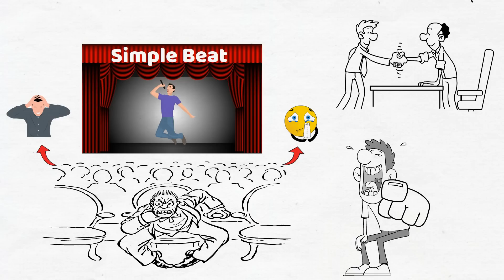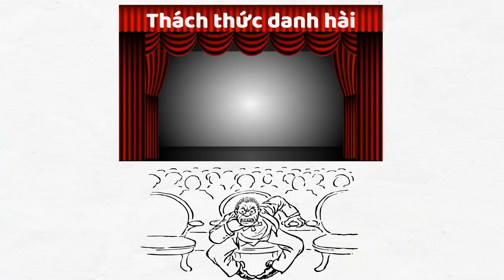Nổi tiếng nhờ phong cách quái dị và cái kết đắng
Tùng Sơn bây giờ cuộc sống ra sao?